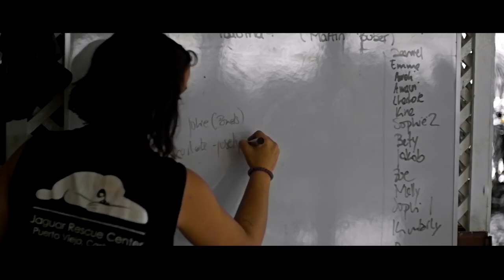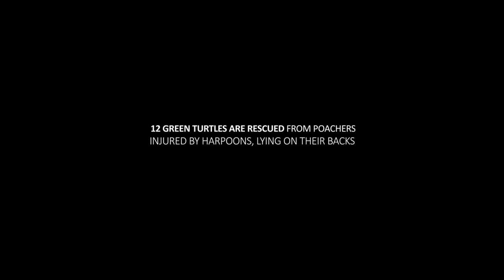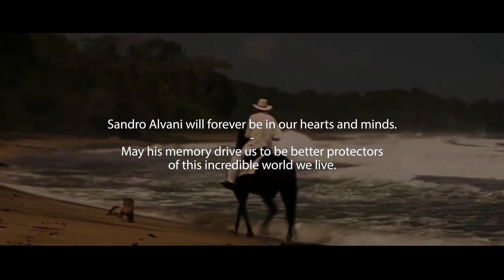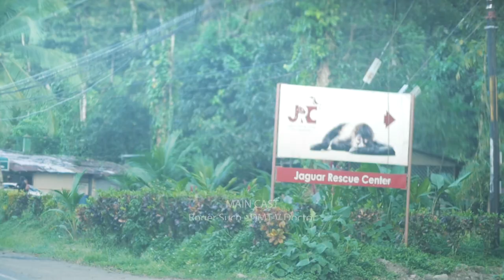a Congo’s Journey - a film to reconnect humans with nature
This is the first documentary-film in the world in which a baby monkey tells its own story addressing the human being. (La primera película documental en la que un bebé mono se dirige al ser humano)

A Congo’s Journey, is a non-profit documentary-film that has been created by Marco Lerin for the Jaguar Rescue Center, located in the South Caribbean of Costa Rica, in order to give a voice to the animals and motivate the human beings towards the protection of the natural environment in which they live.
(El Viaje de un Congo es una película sin ánimo de lucro creada por Marco Lerin para el Centro de Rescate Jaguar en Costa Rica, con el fin de dar voz a los animales y motivar al ser humano hacia la protección del medio ambiente donde viven)